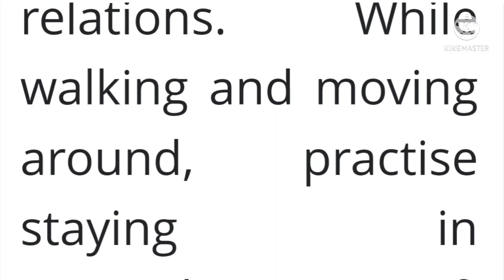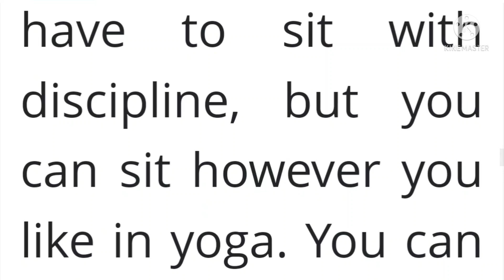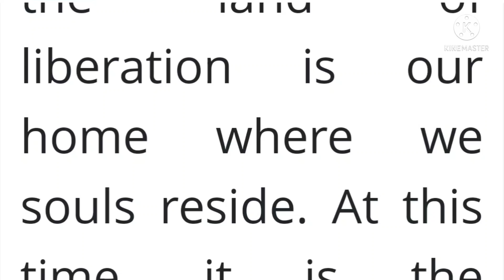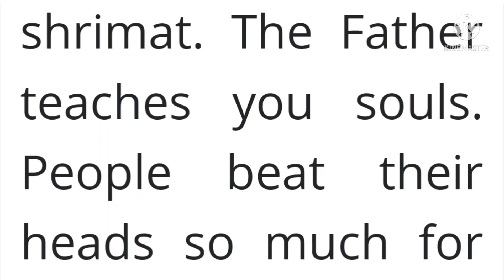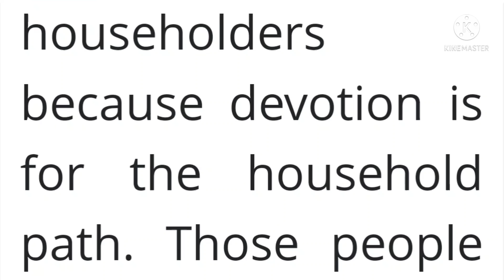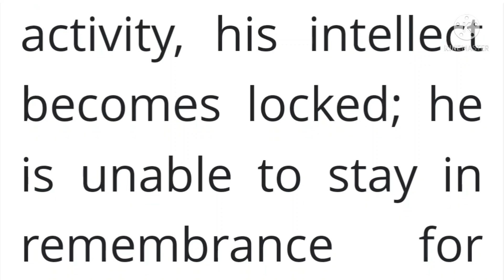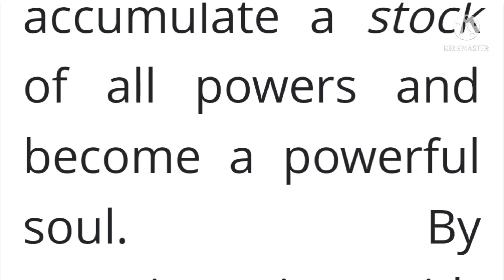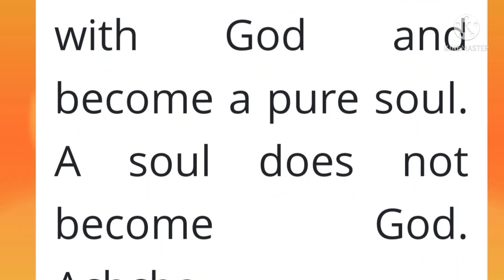21 April 2022 Murli। Today's Murli with Text। Today's Murli 21/04/2022। Daily Murli।Bk Murli English